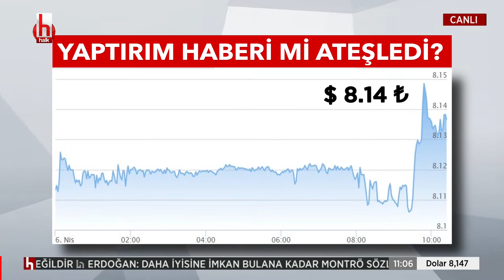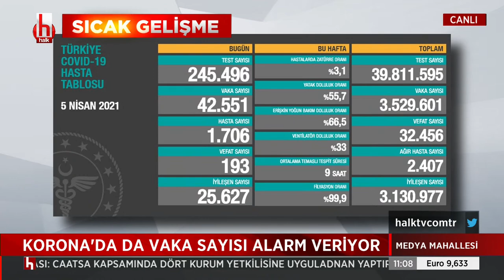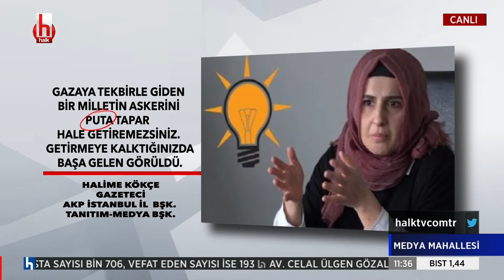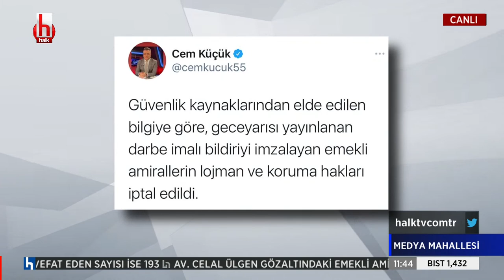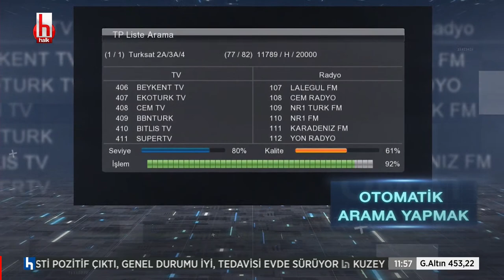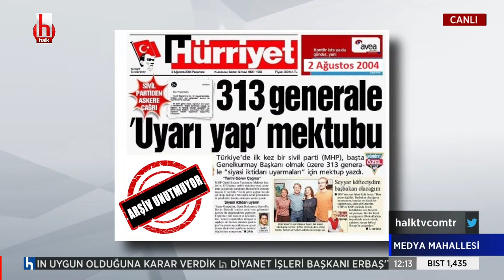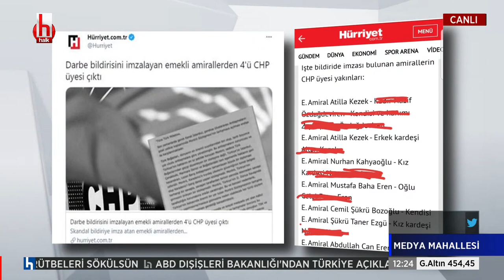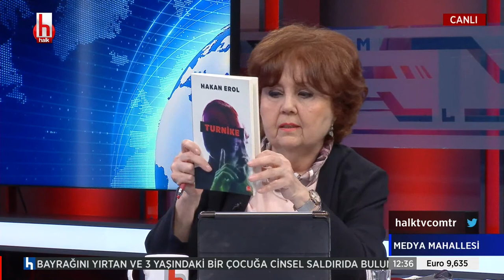CANLI | Ayşenur Arslan ile Medya Mahallesi I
CANLI I Ayşenur Arslan ile Medya Mahallesi I